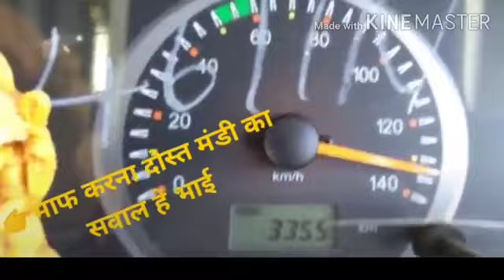माफ कर ना भाई.मढी का सवाल है 🍇🍇🍇🍇 140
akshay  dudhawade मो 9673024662